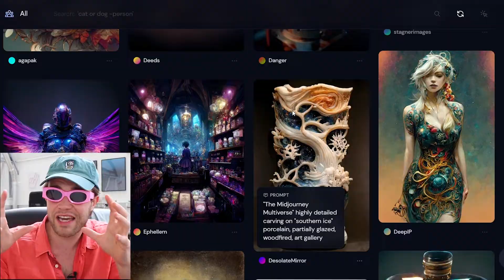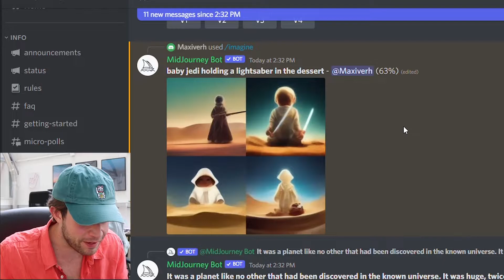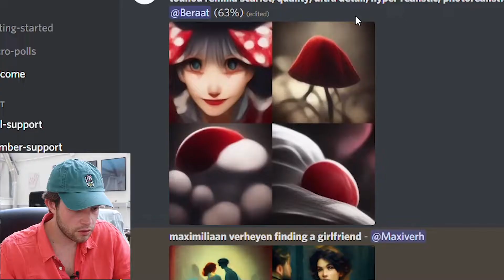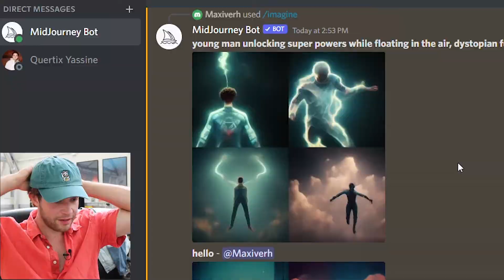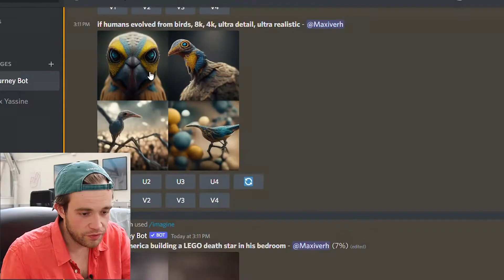Artificial Intelligence Voorspelt Het Einde Van De Wereld !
Drop jullie voorstellen voor de artificiële intelligentie in de comments en wie weet probeer ik hem uit in de volgende video!